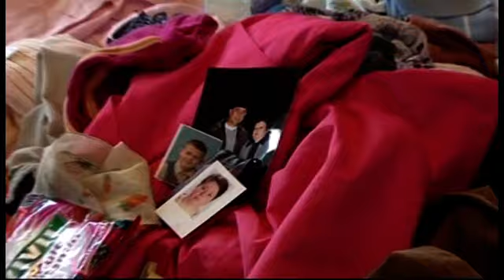So groß ist der Herr/Gebet/Ostbevern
Часть из DVD служение исцеления Школы исцеления Раффа из г. Ostbevern
Tel. 07621/5107059